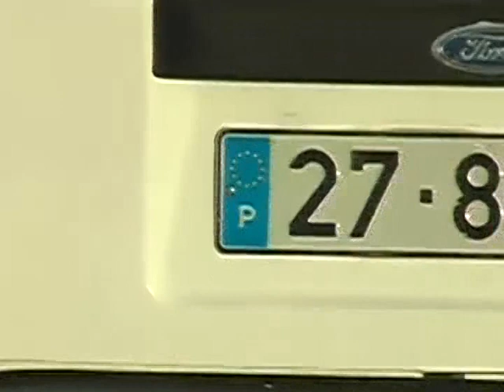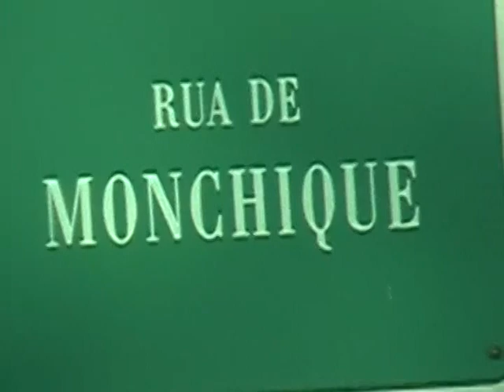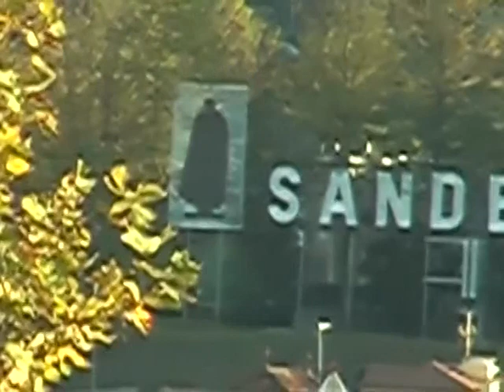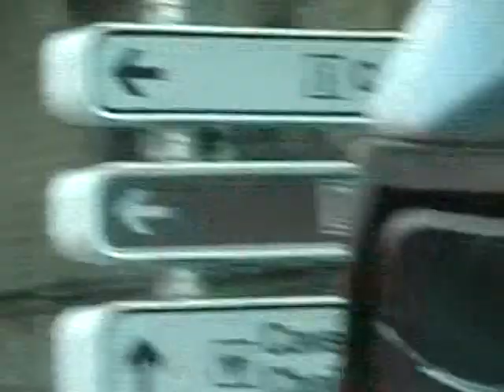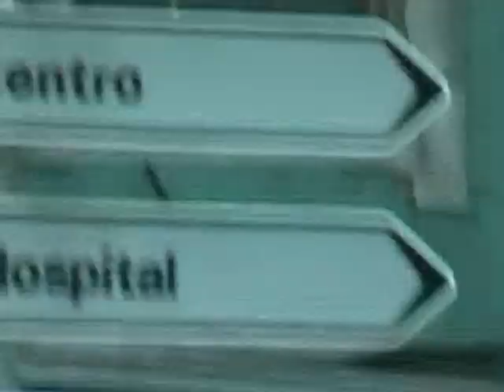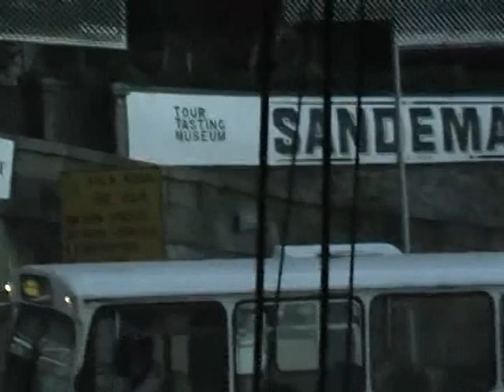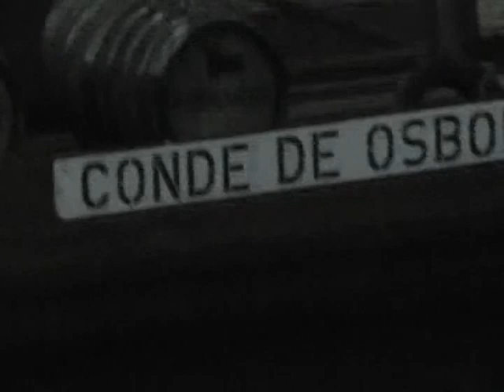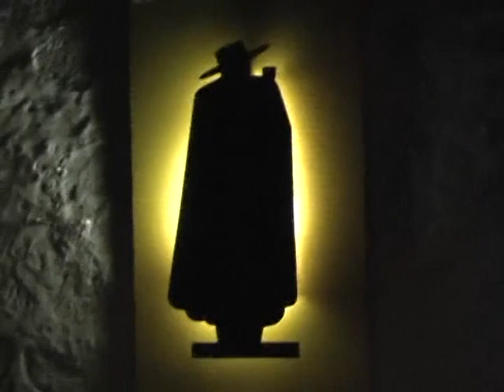Sandeman, Douro River, Porto, Portugal 2005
Sandeman is a brand of Port and Sherry wines founded in 1790. Its well known logo features a caped man known as "The Don" dressed in a Portuguese student's cape and a wide traditional Iberian type hat.
The Douro is the highest-flow river of the Iberian Peninsula. It rises near Duruelo de la Sierra in the Spanish province of Soria, meanders south briefly then flows generally west through the northern part of the Meseta Central in Castile and León into northern Portugal. Its most plentiful tributary is the right-bank Esla river.  At Douro's mouth at Porto, the second largest city of Portugal, the river meets the Atlantic Ocean.